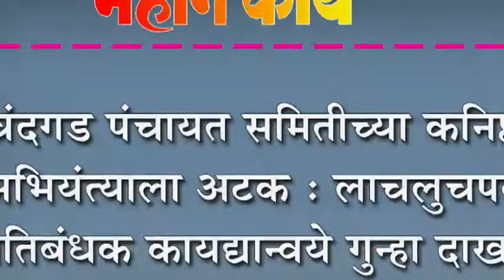चंदगड पंचायत समितीच्या कनिष्ठ अभियंत्याला अटक : लाचलुचपत प्रतिबंधक कायद्यान्वये गुन्हा दाखल